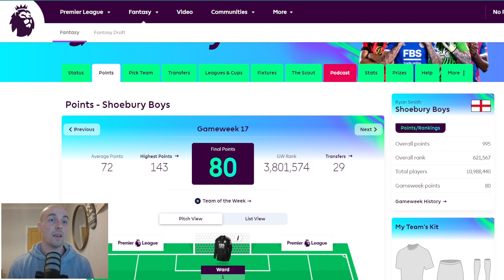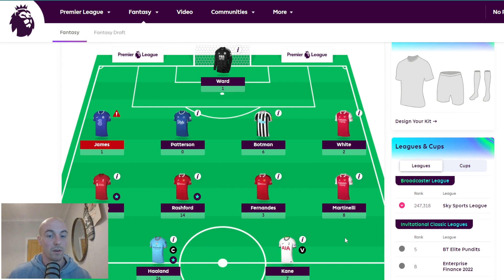GW18 | Team Selection | Bruno Headache | FPL 2022/23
I go through the GW17 wildcard and then look forward to GW18 where I weigh up whether to make a transfer, or to see if Bruno comes good.

My Free FPL Transfer Planner

Best FPL ranks:
21/22 – 6k
16/17 – 27k
17/18 – 134k

Current FPL rank:
22/23 - 622k